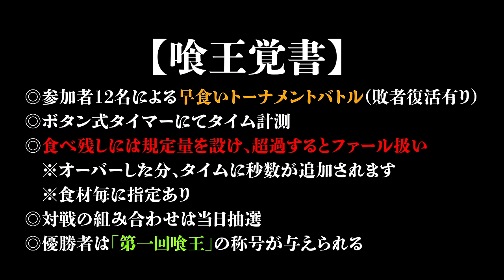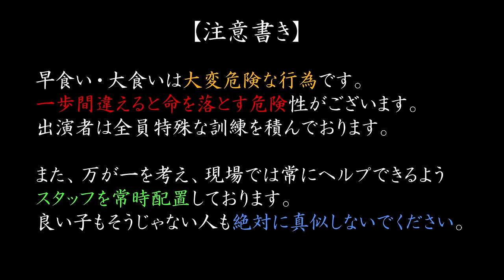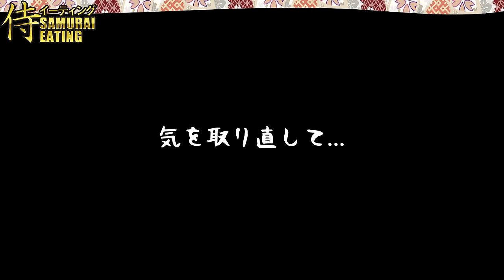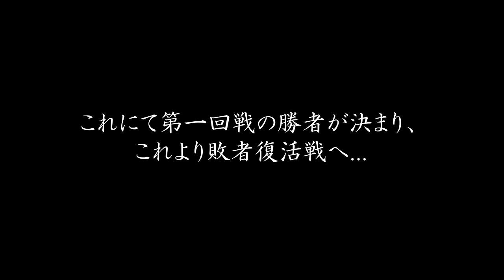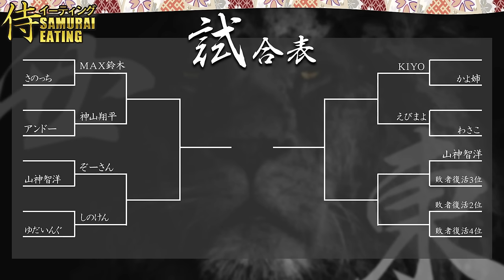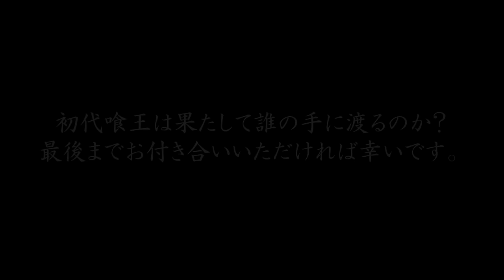【第1回喰王①】最強の座を目指し喰い争え！第一回喰王【早食い大会】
長年の夢でもありました早食い・大食い大会の開催。
それが遂に叶う日がやって参りました。

強いやつが、勝つ。
王座を掴みとるのは果たして誰か？
総勢12名のフードファイターたちによるガチバトルをぜひ最後までお付き合いくださいませ。

【喰王とは？！】
◎対戦相手、対戦食材がバトル直前までわからない、究極の早食いサバイバルトーナメント！！
◎タイマーを押してから実食スタート
　終了する際、口に食材を入れ切ってからタイマーを押す
◎ファール制度あり
　※各食材それぞれに規定量を設定
　　食べ残し、食べこぼした食材を器に集め、計測
　　残量が規定量を上回った場合、終了タイムに秒数加算
◎実食は専用テーブルにて一人ずつ行う

アンドーチャンネル

えびまよ.（海老原まよい）

大食い中島佳代の『笑う佳代にはメシ来たる!!』

KIYOっちゃんねる

さのっちTV

讃岐の早食い山神［SpeedEating］

ぞうさんパクパク　大食い

早食い x 茨城県産おにぎり【Speed Eating】

MaxSuzuki TV

ゆだいんぐ

わさ子

【タイムラインはこちら】
00:00_喰王OP
00:16_OPトーク
01:57_選手紹介
11:51_対戦くじ決め
13:00_食材発表
14:22_喰王覚書
14:34_試合表
14:44_第1回戦第1試合
22:53_第1回戦第2試合
27:12_第1回戦第3試合
32:42_第1回戦第4試合
38:55_第1回戦第5試合
42:20_第1回戦第6試合
47:40_これより敗者復活戦へ…
48:55_敗者復活戦1試合目(第1回戦第7試合)
50:19_敗者復活戦2試合目(第1回戦第8試合)
52:32_ED
52:58_次回予告

喰王では「誰が一番早いのか？」もそうですが、
「こいつにだけは絶対負けたくない」などといった、リアルな人間ドラマがたくさん見受けられます。
そちらもぜひお楽しみいただければと思います。

初めての体験により、不備や不足点がかなりある仕上げとなってしまいましたが、
その悔しさをバネに次はもっともっと面白いものを作り上げたいです。

またこの企画を実行に移せたのは、
当チャンネルにスポンサードしてくださった「とがわ様」「KNOCK様」のお陰でございます。

【本動画にご協力いただいたスポンサー様のご紹介】
◎吉田のうどん　とがわ様
〒403-0005 山梨県富士吉田市上吉田２丁目５−１ Q－STA 地下１階

〒153-0051　東京都目黒区上目黒1-5-10 中目黒マンション413